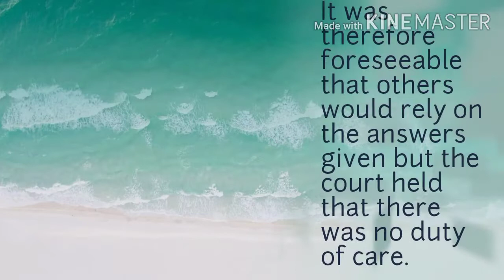Gran Gelato Ltd v Richcliff (Group) 1992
Gran Gelato Ltd vs Richcliff (Group) Ltd 1992.
facts
 A solicitor will not usually be liable to a purchaser of land for a negligent misrepresentation given on behalf of a Vendor of land. The word ‘right’ may have a wider meaning than an accrued right.